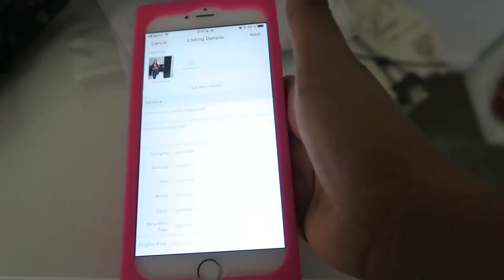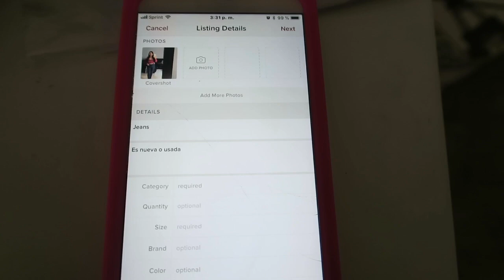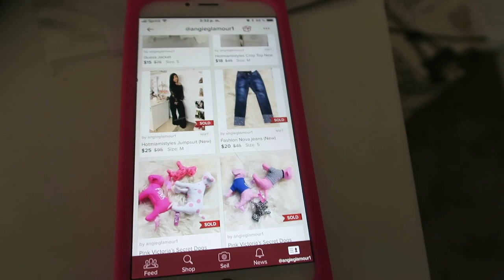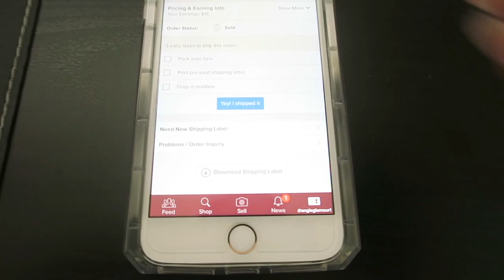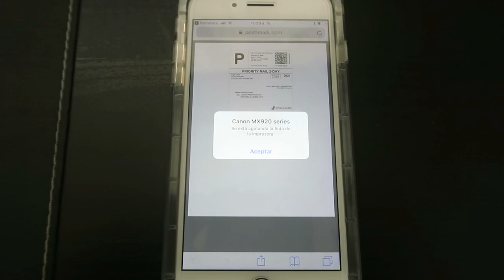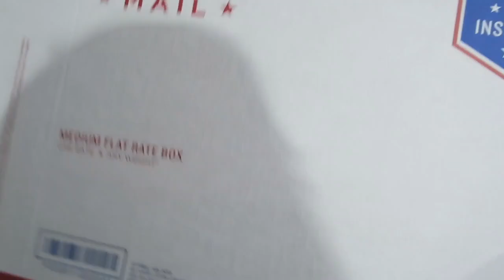Vendiendo Mis Tiliches 🤣 Ahora si!! Vestidos ,Accesorios,Bolsos -Tips para Ganar Dinero en Casa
Shop my closet: @Angieglamour1
          Buy or Sell Fashion
Deja tu closet en los comentarios.

Disfrutado a mi mamá que vino de Mexico 🇲🇽